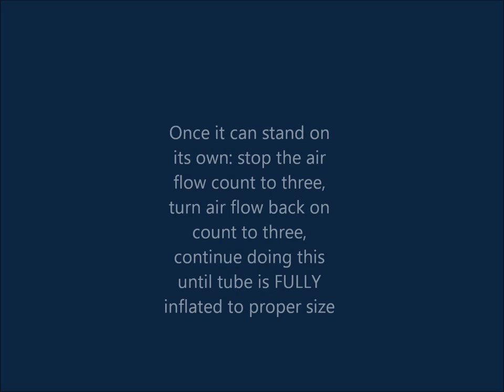Inflating a 40" Tube In a Box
If you need a little assistance with understanding how to properly inflate a rubber inner, we hope this video will help you.